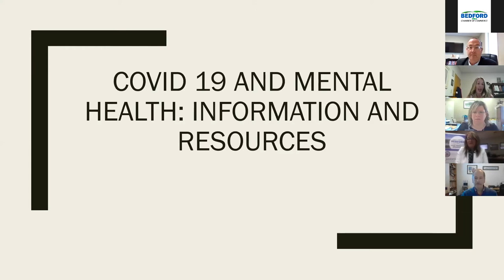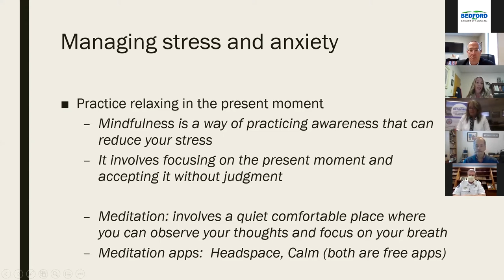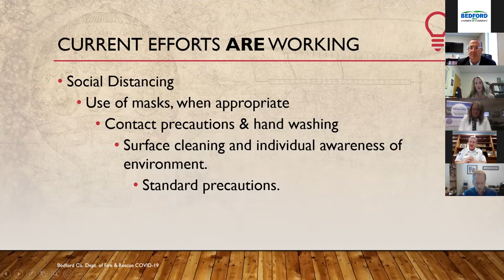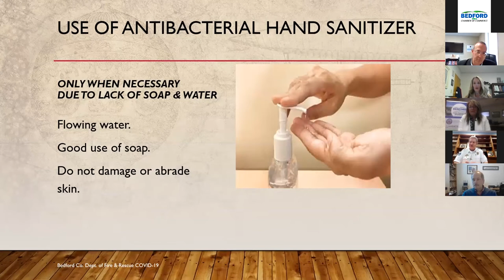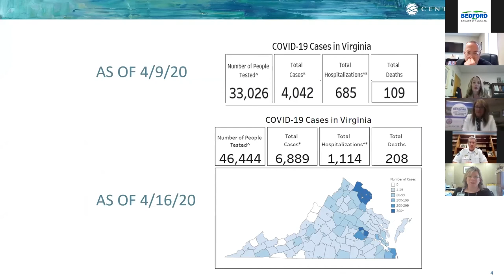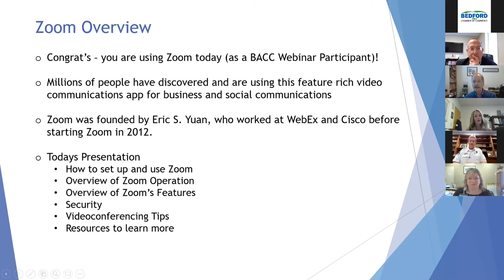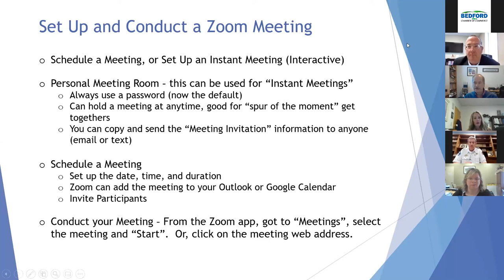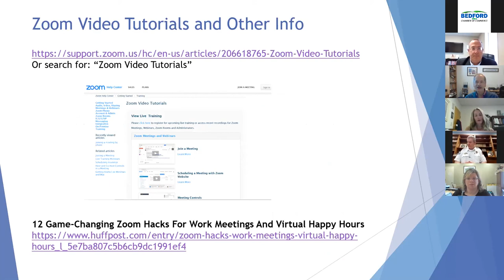Connect 40 | Mental Health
Strategies to help you manage your mental health while adapting to working from home. Plus, the latest Bedford Area coronavirus update with Centra & Chief Jack Jones.

Join us each Friday at 9:45 AM for our Connect 40 webinar series on Zoom. To register & view supplemental documents & the slide presentations

OUR PANELISTS
Jack Jones - Chief, Bedford Co Fire & Rescue
Jennifer Smith Ramey- Horizon Behavior Health
Craig Szczutkowski - Fifth Order Technologies
Christy Lucy -  Centra/ Bedford Memorial Hospital - Community Engagement Coordinator